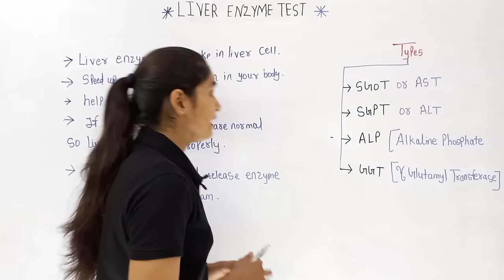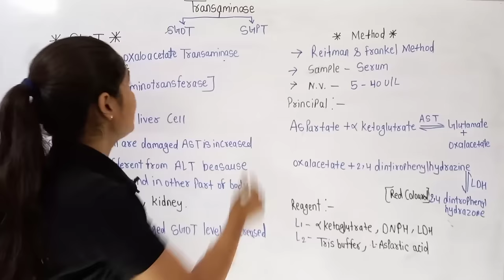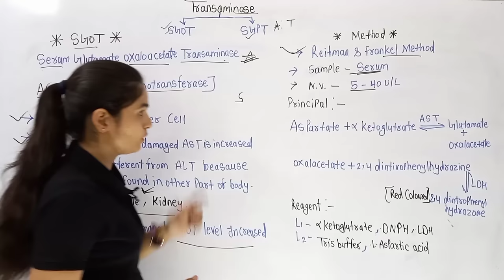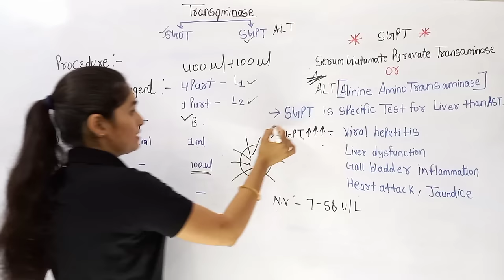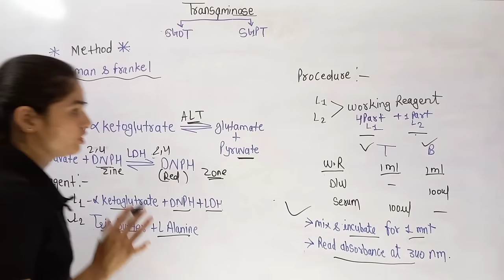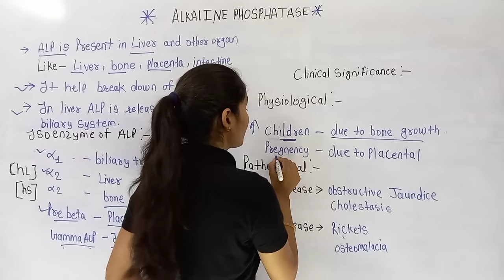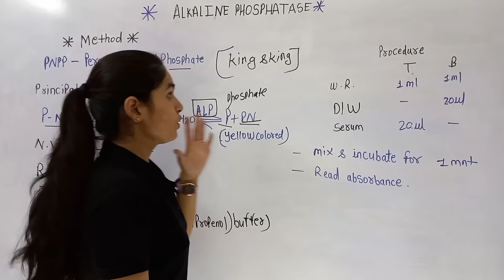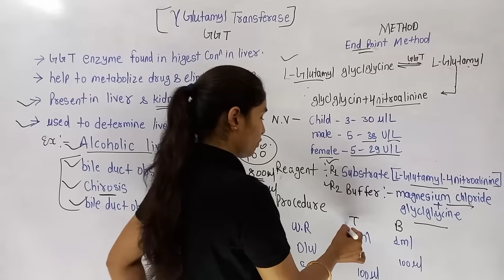Liver function test in Hindi (LFT Test) | SGOT | SGPT | ALP | GGT | LFT Normal range | Biochemistry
✅ Live/Recorded Classes
✅ PDF Notes
         🧑‍🎓 *Student Support* :-
Telegram username-@mlteducation001
Instgaram username-mlteducationpoint